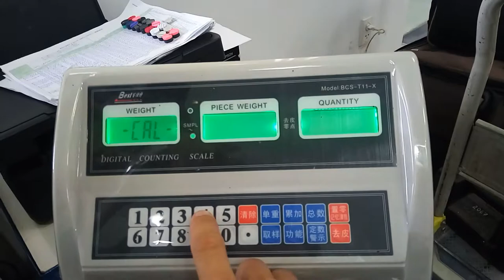Hiệu chuẩn cân BEST BCS T11 X - Calibration of electronic balance